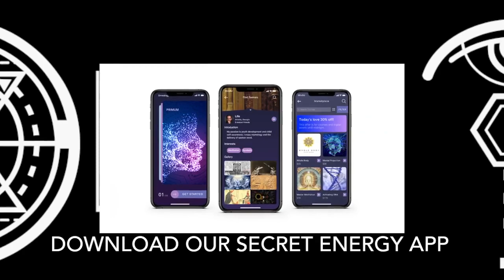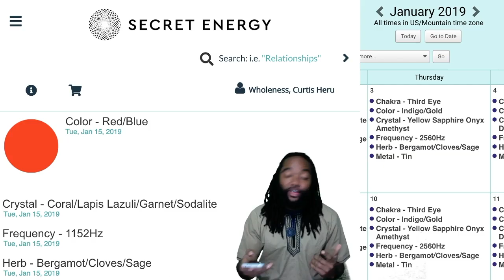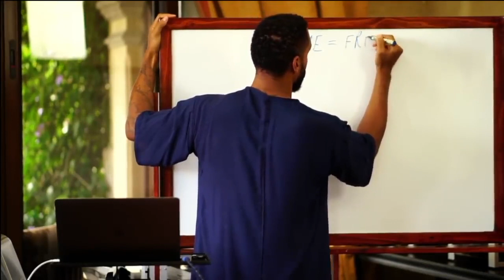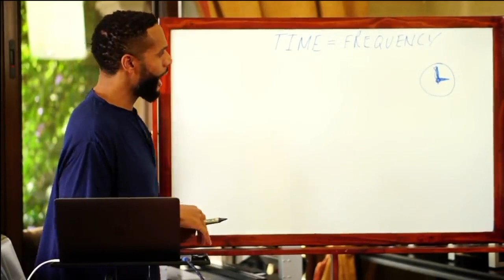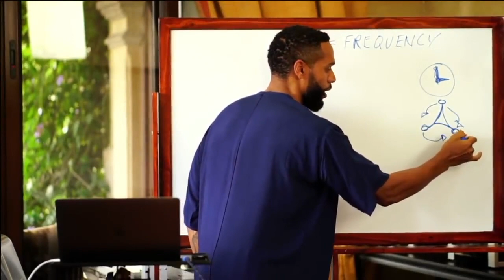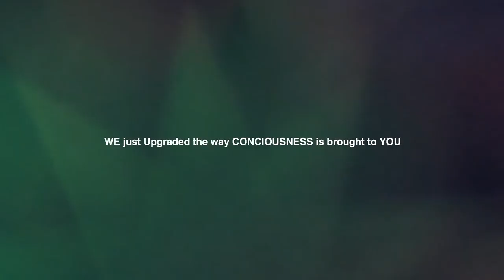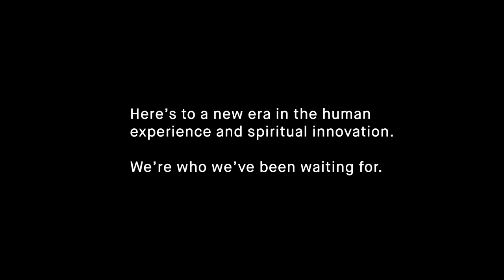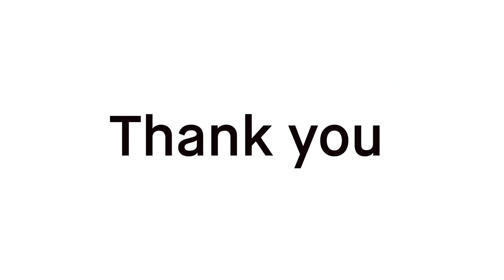Daily Spectrum Resonance and Sevan Bomar "Origins of Time"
Top Speed Resonance at SecretEnergy.com